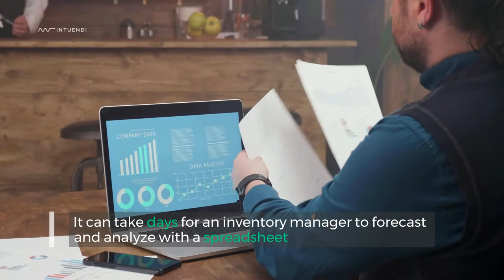3 Reasons Why Sales Forecasting Software is Better Than a Spreadsheet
and learn more about sales forecasting.

Using the right sales forecasting methods allows you predict your future sales and thus avoid overstock and understock, as well as help invest money in valuable strategies.
You can either do sales forecasting in excel or employ a sales forecasting software.
Find out which one is better - a spreadsheet or a software - in this video.